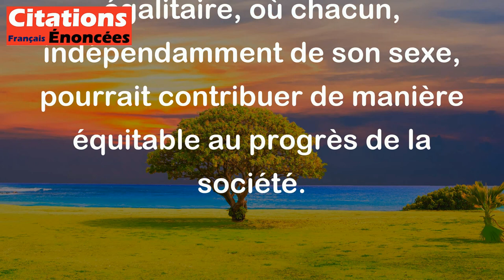Nicolas de Condorcet - L'instruction doit être la même pour les femmes et pour les hommes.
Nicolas de Condorcet était un philosophe et mathématicien français du XVIIIe siècle. Lorsqu'il affirme que "l'instruction doit être la même pour les femmes et pour les hommes", il souligne l'importance de l'égalité des genres en matière d'éducation. Cette citation met en avant le fait que les femmes et les hommes devraient avoir un accès égal à l'éducation et aux connaissances, sans discrimination basée sur le genre. Condorcet défendait l'idée que les femmes ont autant le droit que les hommes de recevoir une éducation complète et de développer pleinement leurs capacités intellectuelles. En prônant cette égalité d'instruction, il cherchait à promouvoir un idéal de société plus juste et égalitaire, où chacun, indépendamment de son sexe, pourrait contribuer de manière équitable au progrès de la société.